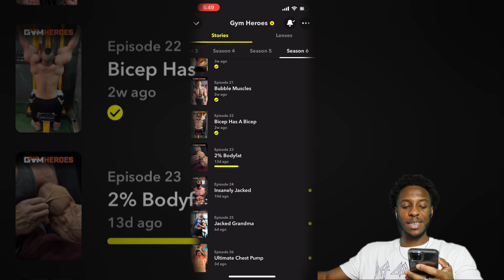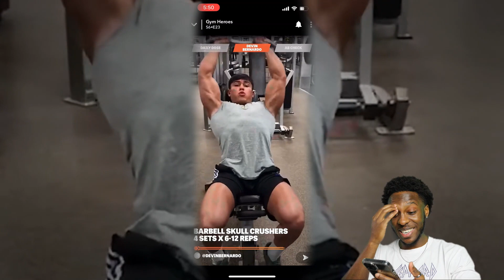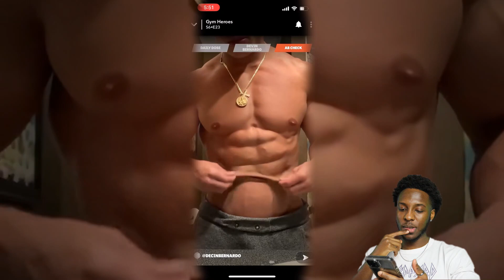THIS Is How You Get Big Biceps! - [Snapchat Gym Heroes Reaction]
Gym Heroes, the place where TRUE everyday heroes shine! Watch their inspirational fitness transformations!